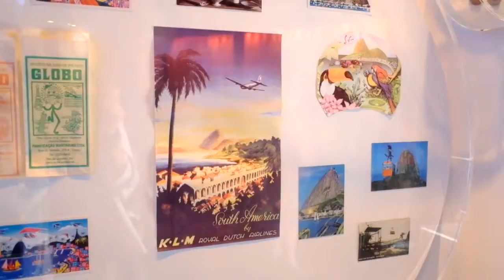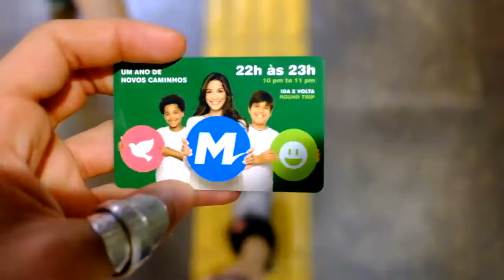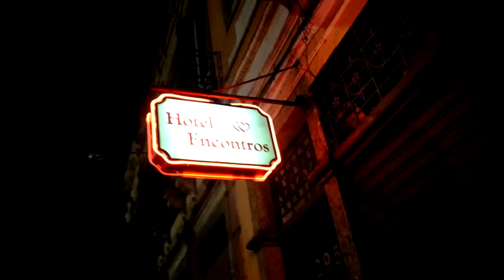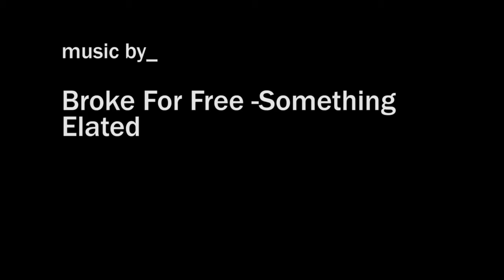Exploring Rio: New year on Copacabana beach 🇧🇷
We explore Rio and celebrate new years on copa cabana beach.